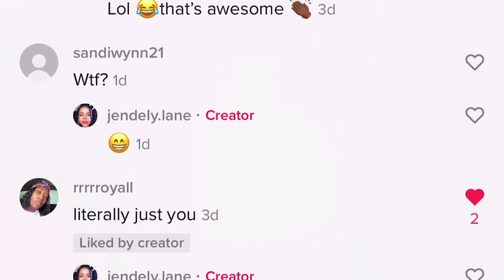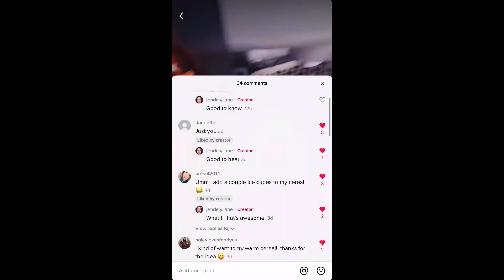Best TikTok Niches they don’t want u to know about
MY  SOCIAL MEDIAS INFO